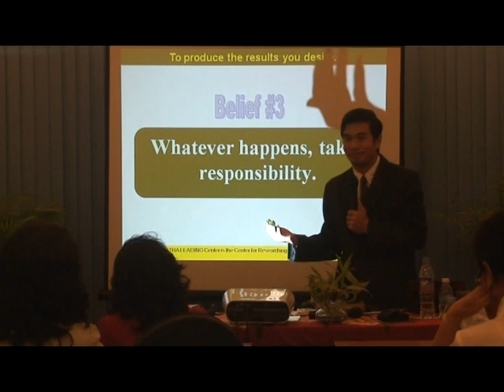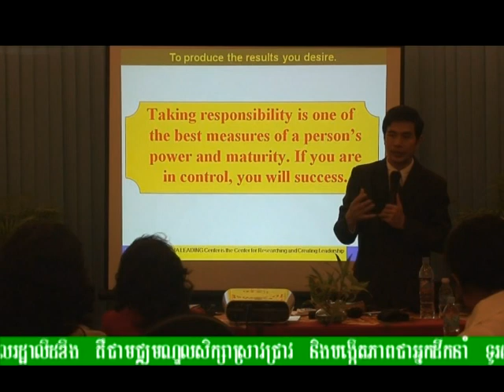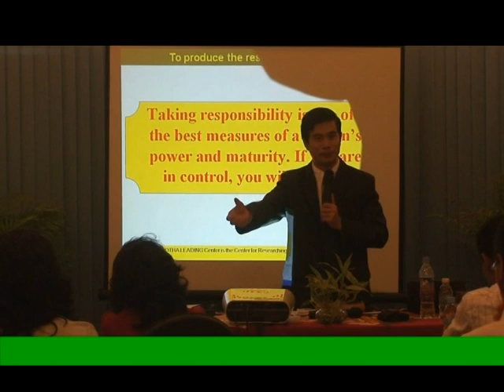Whatever happens take responsibility